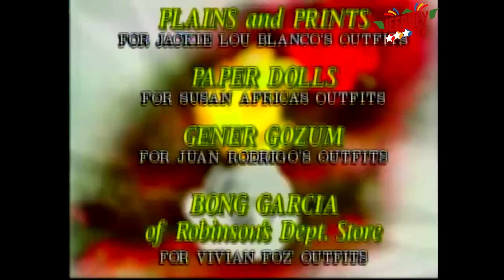Saan Ka Man Naroroon Full Episode 403 | ABS CBN Classics